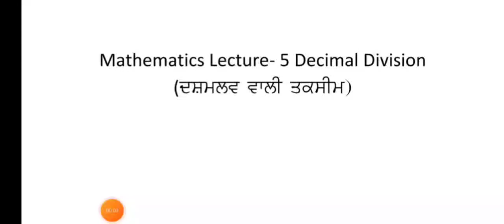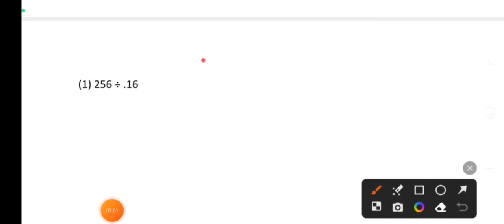Punjab Police Preparation|| Mathematics Lecture 5| Fraction Division|| Darpan's Coaching Centre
punjab police bharti 2022 today news
punjab police bharti today news
punjab police bharti updates

job in punjab 2022,
police bharti 2022 in punjab,